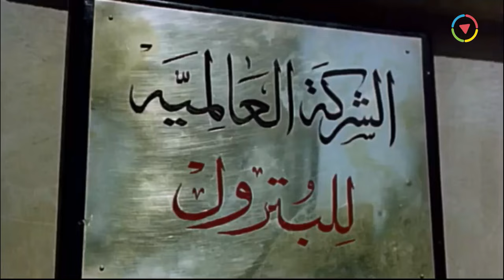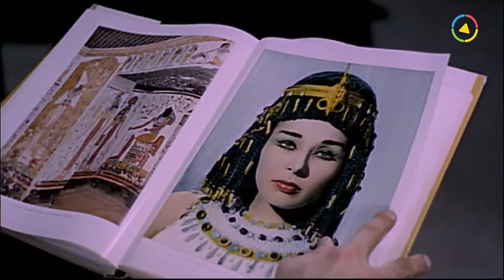رشدي اباظه اتخض من تصرفات العفريته اللي طلعتله 😂 بس ياض يا بتاع الجاز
فيلم | عروس النيل | بطولة رشدي أباظة و لبنى عبدالعزيز | Arouss El Nil
ــــــــــــــــــــــــــــــــــــــــــــــــــــــــــــــــــــــــــــــــــــــــــــــــــــــــــــــــــــــــــــــــــــــــــــــ

                                             @short Minutes
ــــــــــــــــــــــــــــــــــــــــــــــــــــــــــــــــــــــــــــــــــــــــــــــــــــــــــــــــــــــــــــــــــــــــــــــ
فيلم | عروس النيل | بطولة رشدي أباظة و لبنى عبدالعزيز :
يذهب الجيولوجي (سامي) إلى الأقصر لمتابعة عمليات التنقيب عن البترول. ويُمنع على أساس أن المنطقة تستخدم كمقبرة لعرائس النيل، يرى سامي فتاة جميلة في زي عروس النيل تدعى هاميس تطالبه بوقف الحفر، وأخبرته أنها ابنة آتون إلة الشمس وآخر عروس نيل وأن والدها أرسلها إلى الأرض لتمنع انتهاك حرمات مقابر عرائس النيل.

ـــــــــــــــــــــــــــــــــــــــــــــــــــــــــــــــــــــــــــــــــــــــــــــــــــ
بطولة:
♦ لبنى عبد العزيز: (هاميس)
♦ رشدي أباظة: (سامي فؤاد)
♦ عبد المنعم إبراهيم: (فتحي)
♦ شويكار: (ديدي)
♦ فؤاد شفيق: (الدكتور حسن - عالم الآثار)
♦ عبد الخالق صالح: (والد ديدي ورئيس الشركة)
♦ عصمت محمود: (ليلى - مساعدة الدكتور حسن)
♦ حسين إسماعيل: (الريس رشوان)
♦ الدكتور شديد: (دكتور أمراض نفسية)
♦ الضيف أحمد: (نزيل بمستشفى الأمراض النفسية)
ـــــــــــــــــــــــــــــــــــــــــــــــــــــــــــــــــــــــــــــــــــــــــــ
♦ اخراج : فطين عبد الوهاب
♦ تأليف : فايق إسماعيل
ـــــــــــــــــــــــــــــــــــــــــــــــــــــــــــــــــــــــــــــــــــــــــــ
Arouss el Nil (Bride of the Nile) - Movie:
An engineer in an oil company tries to dig to reach the oil in area with a lot of ancient Egyptian tombs. He meets with Hames, the pride of the Nile, and changed his mind about digging in the ancient Valley.

ــــــــــــــــــــــــــــــــــــــــــــــــــــــــــــــــــــــــــــــــــــــــــــــــــــــــــــــــــــــــــــــــــــــــــــــ
Cast:
♦ Rushdi Abazah ... Sami Fouad (Engineer)
♦ Lobna Abdel Aziz ... Hamis (Pharaonic Queen Ghost)
♦ Shouweikar ... Dedy
♦ Abdel Moneim Ibrahim ... Fathi
♦ Fouad Shafik ... Dr. Hasan (Archaeologist)
♦ Abdel Khalek Saleh
♦ Esmat Mahmoud ... Laila
♦ Farahat Omar ... Doctor Shadid
♦ Hussein Ismail ... Rashwan
♦ Directed by : Fatin Abdulwahhab
♦ Writer: Fayek Ismail
ــــــــــــــــــــــــــــــــــــــــــــــــــــــــــــــــــــــــــــــــــــــــــــــــــــــــــــــــــــــــــــــــــــــــــــــ
فيلم عروس النيل
فلم عروس النيل
فيلم عروسة النيل
Aroos Al Nil
Aros El Nile
3aroos El Neel
3aros El Nel
3aros Al Nil
tdgl uv,s hgkdg
va]d Hfh/m uv,s hgkdg